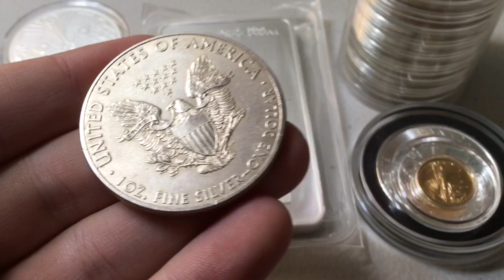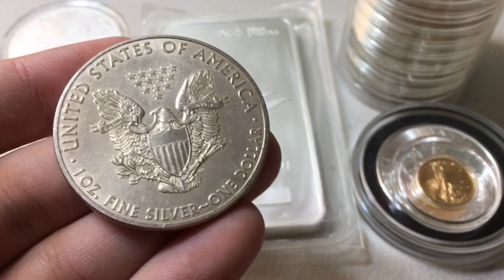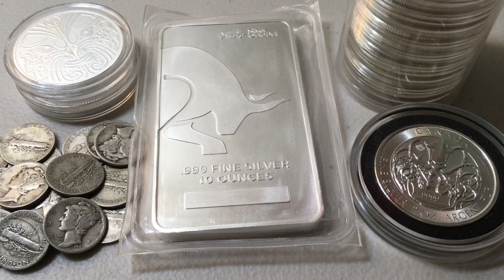Stacking Silver for Our Future!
📬 Send mail here:
Mykie DYDSS

Video Upload 1666 (Season 5, Episode 201): Don't You Dare Stop Smiling! Now I may not be a financial advisor so nothing said on this channel should be taken as financial advice... but I love discussing all areas of personal finance. Today I talk about how silver can enrich our futures, not the doom & gloom regarding inflation or how precious metals can help combat economic / financial hardships, but rather how our silver & gold can propel us forward in a positive direction... what are your thoughts? Just something fun to think about. Some facts & some opinions, but I’m also curious... What do YOU think of this subject? Let’s talk about it.